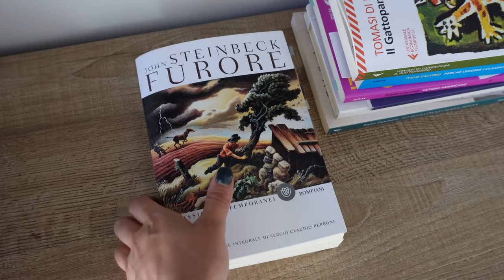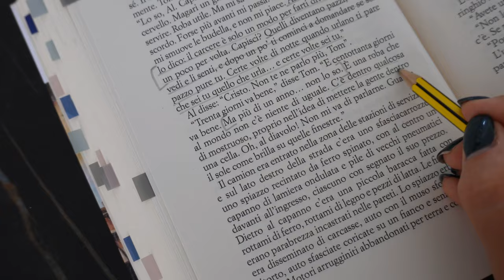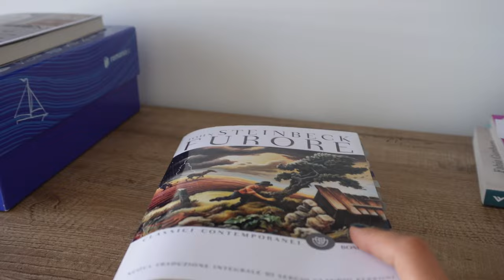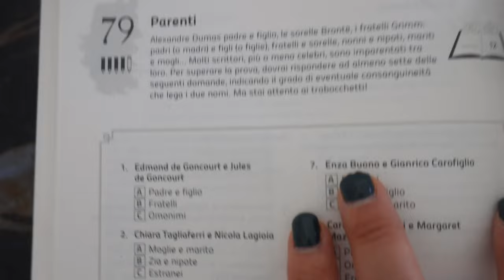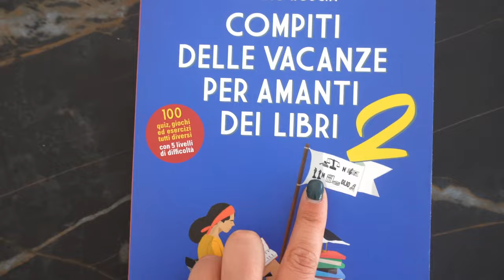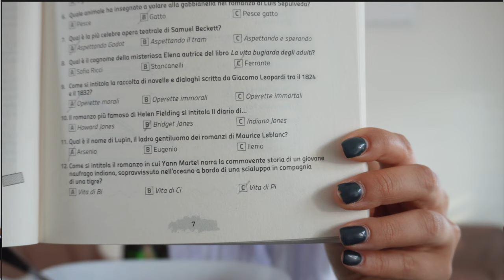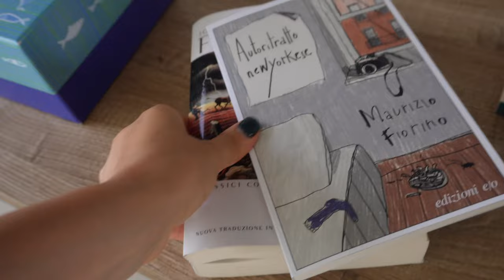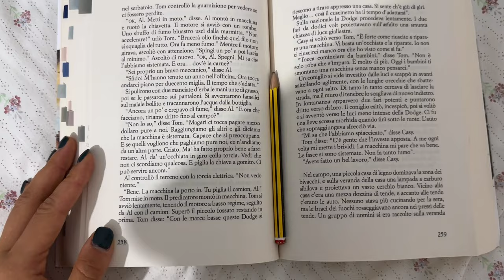DAILY VLOG | Cambiamenti importanti, master, libri e mare 🧘🏻‍♀️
Cambiare significa perdere, sia anche per poco, stabilità sotto i piedi; perdere le certezze che ci hanno accompagnati fino a questo momento, mettersi in discussione, interrogarsi a lungo, chiedersi se ne valga la pena e in che direzione si sti andando, a cosa porteranno tutti questi sacrifici;  poi respirare, e ricominciare da capo.

L'incertezza che accompagna il cambiamento spaventa, ma sono queste situazioni che ci danno la possibilità di crescere, e conoscere di più su noi stessi.

Vi racconto quello che io provo in questo periodo, grazie per l'ascolto.🤍

(Se scegliete di acquistare i libri dai miei link, io ricevo una piccolissima percentuale che non inficia sulla vostra spesa, ma che per me è importantissima in quanto mi aiuta a portare avanti il canale)